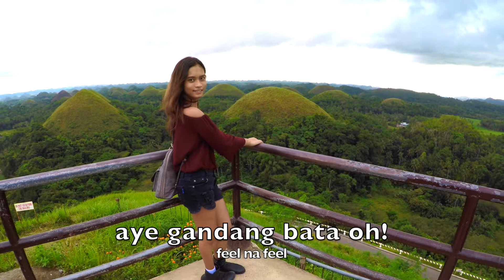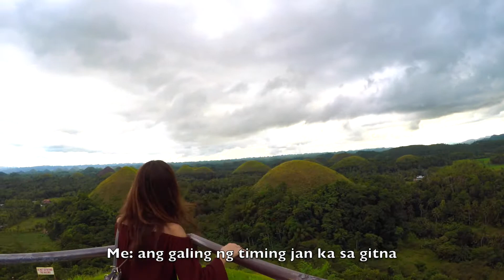Vlogmas Day 7: Chocolate Hills Bohol Tour With Foreigner Guest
This is  the end of our BOHOL Tour.

Dito na din nagtatapos ang reunion naming 3 makakaibagan dahil magkalayo kami sa isa't isa at si Grace ay babalik na uli sa ibang bansa.

Hindi sapat ang 1 week na reunion dahil 2 years din naming hindi nakita ang isa't isa pero tiis tiis muna hanggang nuod nalang ng video.

Ingat po kayo lahat